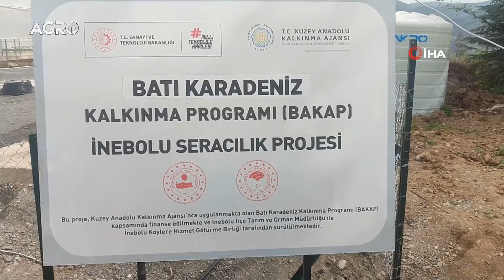Girişimci Kadınlar Devlet Desteğiyle Serada Üretime Başladı! 2 Milyon 500 Bin TL / AGRO TV HABER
Kastamonu’nun İnebolu ilçesinde Kaymakamlık tarafından Kuzey Anadolu Kalkınma Ajansı’nın destekleriyle kurulan serada kadın kooperatiflerine üye kadınlar üretime başladı. Serada üretilen ürünler kadınların ekonomik kazanç elde etmelerini sağlayacak.

İnebolu Kaymakamlığı tarafından ilçede kurulumu gerçekleştirilen seralarda günlerde çilek fidesi dikildi. Akabinde kadın kooperatiflerine üye kadınlar, topraklı alanda da domates, fasulye, biber ve salatalık fidesini toprakla buluşturdu. Yetiştirilecek ürünlerin satışından elde edilecek gelirle, kadınların ekonomik gelir elde etmesi sağlanacak. Aynı zamanda verilecek modern tarım eğitimleri ile ilçedeki çiftçilerin üretim kapasitesini artırması sağlanacak. İnebolu Kaymakamı Ahmet Vezir Baycar, Kastamonu Orman Bölge Müdürü Fahri Sönmezoğlu ile İlçe Tarım ve Orman Müdürü Hülya Karaaslan, serada fide dikimi yapan kadınları ziyaret etti. Ziyarette kadınlarla bir süre sohbet eden Kaymakam Baycar, İnebolu’da üretim yapmak isteyen her kadını eğiterek üretime kazandırmayı hedeflediklerini söyledi.

"Tarıma elverişli arazinin az olması seraya olan rağbeti artırıyor"

Proje çerçevesinde ilk aşamada yaklaşık 2 dönümlük bir seranın kurulduğunu söyleyen Kaymakam Baycar, “İnebolu, Kastamonu’da sera potansiyeli en fazla olan ilçemizdir. İnebolu, 650’ye yakın sera ile iştigal eden ve 115 bin metrekare sera alanımız buluyor. Kastamonu’nun tarıma elverişli arazisinin az olması seraya olan rağbeti artırıyor. Çünkü başka hububat noktasında herhangi bir tarım yapacak alan kıtlığımız var. Dolayısıyla da serada da ciddi bir verimlilik var. Vatandaşlarımızın geleneksel olarak böyle bir eğilimi var ve serada pazarlama sıkıntısı yaşanmıyor. Gerekse İnebolu’da köylü pazarında gerekse yerel marketlerde gerek ise İstanbul’daki İnebolu pazarında satışları çok kolay oluyor” dedi.

"Bu seramızı 2 milyon 500 bin liraya mal ettik"

KUZKA’nın destekleriyle İnebolu’da sera kurulumunu tamamladıklarını söyleyen Kaymakam Baycar, “Kuzey Anadolu Kalkınma Ajansı tarafından desteklenen İnebolu Seracılık Projemizin son aşamasına geldik. İnebolu’da kurduğumuz kadın kooperatiflerimizle birlikte topraklı kesimdeki üretimde bugün son aşamasını da gerçekleştirdik. Topraklı kesime biber, domates, salatalık ve fasulye ekimlerimizi yaptık. Kadın kooperatifindeki üyelerimizle birlikte bu ekimleri gerçekleştirdik. Bundan yaklaşık 2 hafta öncesinde de topraksız kesime çileklerimizi ekmiştik. Çileklerimiz şu anda çiçek açtılar. İnşallah iki veya üç hafta içerisinde artık çilek toplama aşamasına geleceğiz. Artık iki yılın burada emekleri bulunuyor. Bu seramızı 2 milyon 500 bin liraya mal ettik. Kuzey Anadolu Kalkınma Ajansı’nın ve Sayın Valimizin Özel İdare'den destekleriyle bu seranın kuruluşunu gerçekleştirdik. Bugünkü bütçe ile 67-70 milyon liraya yapacağımız bir tesis var. Buradaki amacımız modern tesis yöntemlerini kullanmak. Toprak analizi olmak üzere, modern sulama, gübreleme yöntemlerini İnebolulu çiftçilerimize rehberlik niteliğinde bir uygulama kazandırıp, uygulama tarım serası alanına dönüştürmek. Çiftçilerimize aynı zamanda eğitim de veriyoruz. Burada da pratik eğitimi de gerçekleştireceğiz. Tarım Müdürlüğümüzden ziraat mühendislerimiz yaklaşık 2 aydır teorik eğitimler veriyorlar. Uygulamalı seracılık eğitimini de başlatacağız” diye konuştu.

"Kadınların ekonomik değer elde etmelerini hedefliyoruz"

"Tarım İnebolu" adı altında bir marka oluşturmak için çalışma başlattıklarını ifade eden Kaymakam Baycar, "Aynı zamanda Tarım İnebolu diye bir marka oluşturuyoruz. Pazarlama stratejilerini de belirleyip kadınların biraz daha ekonomik değer elde etmelerini hedefliyoruz. Buradaki konteynerlerde paketleme makineleri de olacak. Bu şekilde hem İnebolu pazarında hem de İstanbul’daki köy pazarında satışını sağlayacağız. Kadın kooperatiflerimize ve ilçemize seramızın hayırlı olmasını diliyorum" şeklinde konuştu.